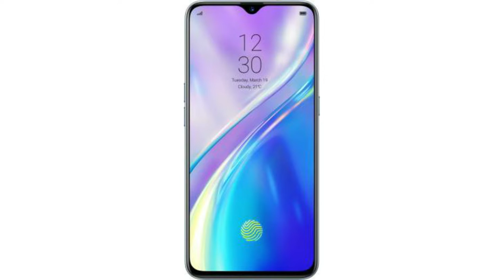Realme XT Full Review! Complete package in budget? 🔥🔥🔥| REALME XT PRICE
reviews,smartphones,realme xt,realme xt unboxing,realme xt camera,realme xt review,realme xt vs realme x,realme xt vs realme 5 pro,realme xt hands on,realme xt vs redmi note 8 pro,realme xt india,realme xt price in india,realme xt price,realme xt specifications,realme xt 64mp,realme xt full review,realme xt first impressions

1  BEST EARPHONE UNDER 500 RS IN INDIA  (2019)

1 JBL EARPHONE

2 MI BASIC EARPHONE

3 BOAT EARPHONE

4 LEAF METAL EARPHONE

5 REALME BUDS EARPHONE